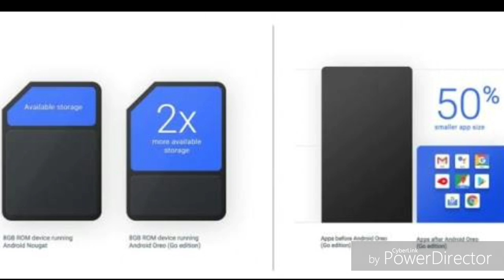Tech talk #06|| OREO GO Edition☆ google virtual tour| leEco headquarter sale..